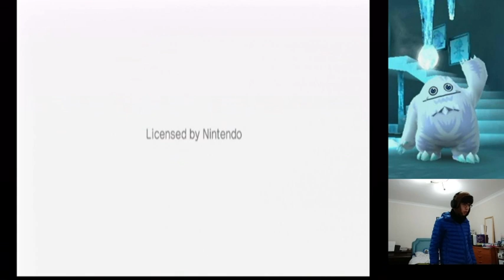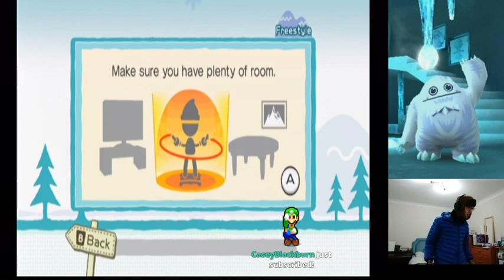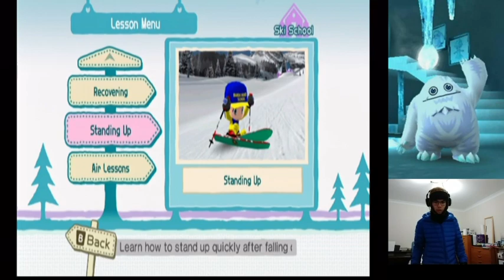Moron Goes Skiing for Christmas (Family Ski w/ Balance Board)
Decided to be an idiot to celebrate Christmas this year, resulting in excessive sweatiness and increasing discomfort. Happy Holidays!